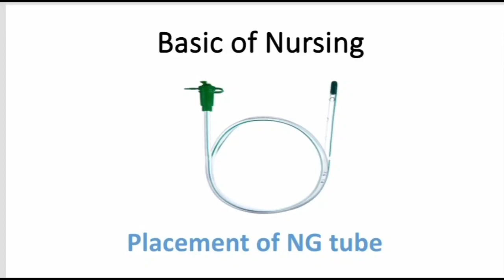how to insert Ryles tube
Youtube.com/@medico3186